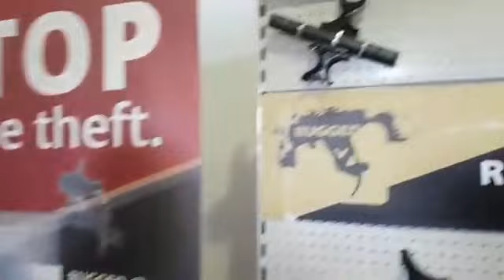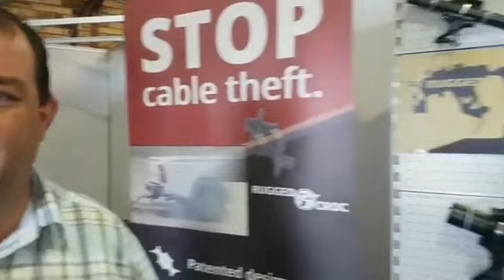Is jy moeg vir kabeldiefstal?